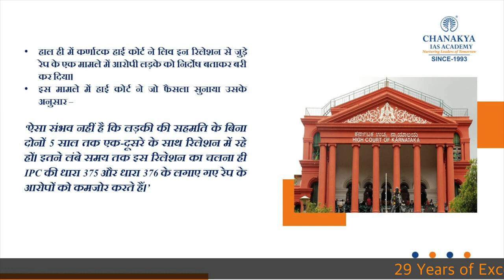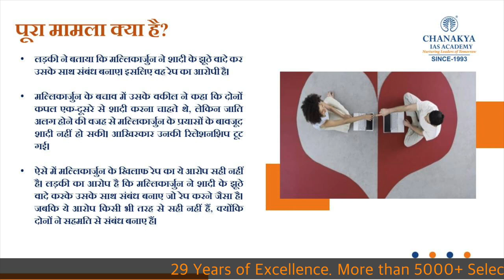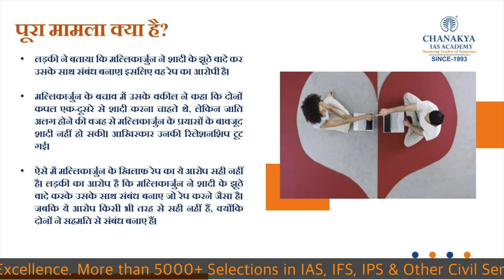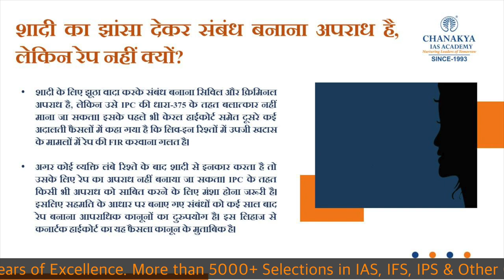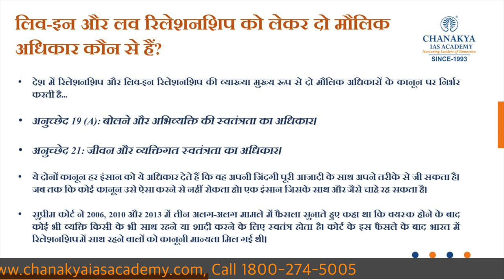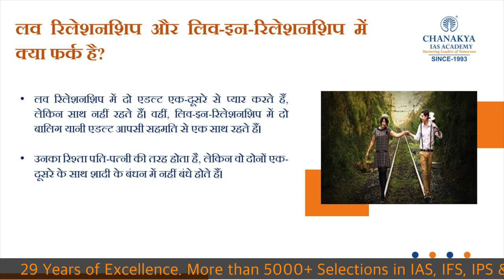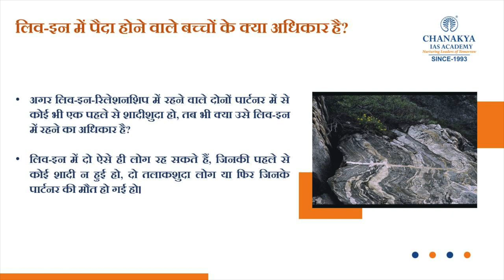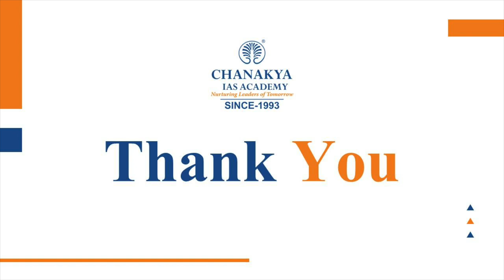Karnataka High Court Judgement On Mallikarjun And Rashmika Rape Case | GK Today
The Karnataka High Court said on Live In relationship that is not possible without the consent of the girl. Mallikarjun refused to marry his girlfriend Rashmika after being in a relationship for 5 years. Rashmika then filed a rape case against Mallikarjuna.